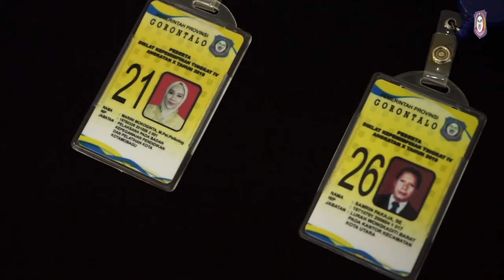Badan Diklat Gorontalo Gelar PIM IV ‘Torang Samua Basudara’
KOTA GORONTALO, Humas – Badan Pendidikan dan Pelatihan (Diklat) Provinsi Gorontalo menggelar Diklat Kepemimpinan Tingkat IV angkatan X. Diklat dibuka oleh Wakil Gubernur Gorontalo H. Idris Rahim di Kampus I Badan Diklat Provinsi Gorontalo, Selasa (23/7/2019).

“Diklat kali ini saya beri nama Diklat Torang Samua Basudara, karena pesertanya ada yang dari Gorontalo, Bolaang Mongondow, Kotamobagu, dan Manado,” ujar Wagub Idris Rahim.

Mantan Sekda Provinsi Gorontalo itu mengutarakan, keikutsertaan pejabat struktural eselon IV pada Diklat Kepemimpinan bertujuan untuk meningkatkan pengetahuan sehingga diharapkan akan lebih terampil dan pada akhirnya ada perubahan sikap yang lebih baik dalam pelaksanaan tugas dan fungsinya. Menurutnya, pelaksaan Diklat PIM IV ini sangat penting karena lebih dari 50 persen pejabat struktural pelaksana tidak menguasai tugas dan fungsinya.

“Sepulangnya dari Diklat ini saudara-saudara harus lebih terampil, ada perubahan sikap, serta lebih menguasai data terkait tugas dan fungsi untuk membantu pejabat administrator. Jangan hanya biasa-biasa saja,” tegas Idris.

Pewarta: Haris
Videographer: Fikri
Editor: Fikri
Pengisi Suara: Gina